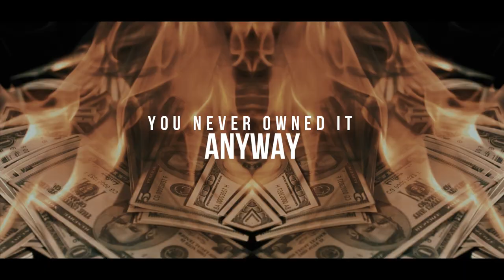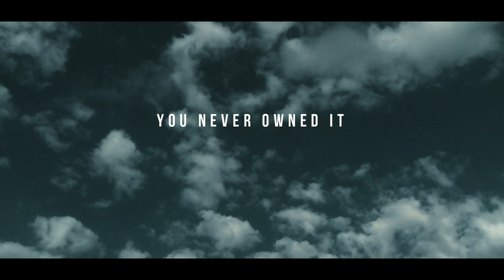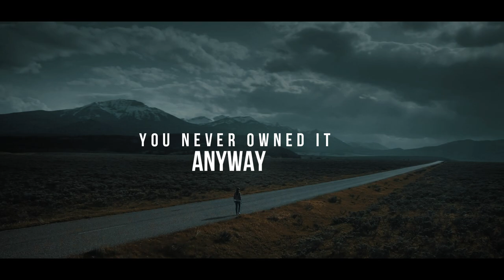SonicChemist - Anyway (lyric video)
Now we sweat and bleed
Thing's we think we need
It won't go away
So your on your knees
& you're falling free
I'm gonna need you to get up please

Stop, looking down turn around
 What do ya need?

Break from the light you've made
You never owned it anyway
All alone in better days

Now it's all we see
People numb with greed
We can change it all today
We mean honesty
In your heart you'll see
Our time is not to waste

So stop, looking down
Turn around, what do ya need?

Anyway
better days
Anyway...